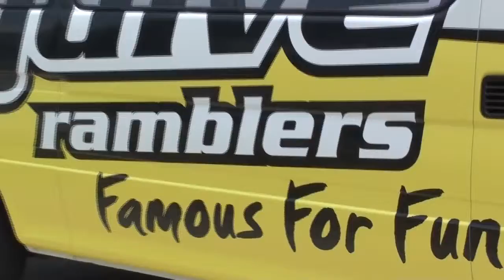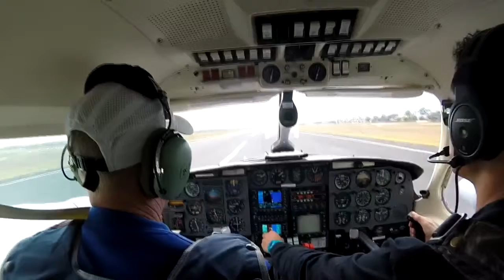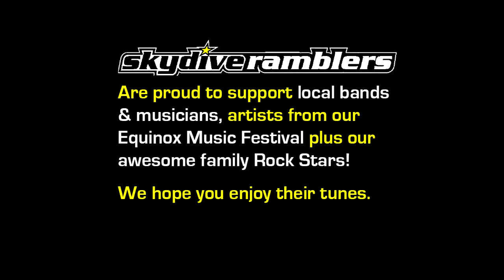Ramblers Skydive Legend: - Lila Ellis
Coolum Beach Skydiving Video - Lila Ellis